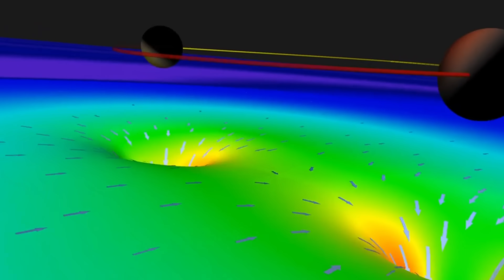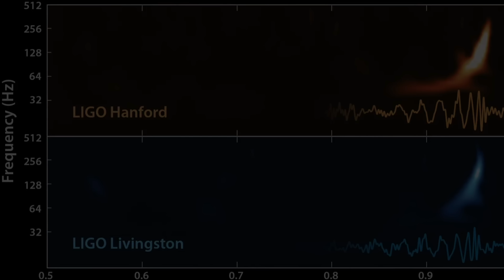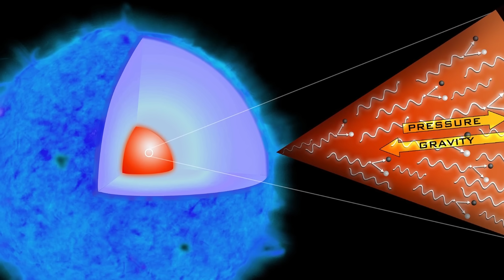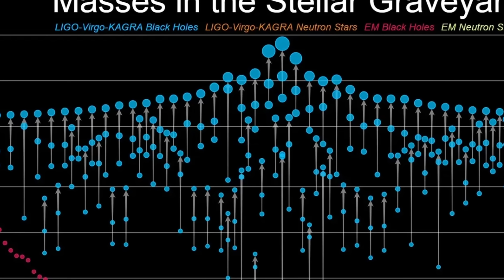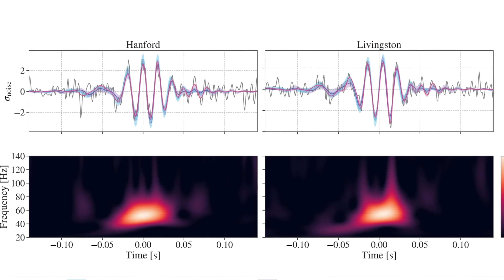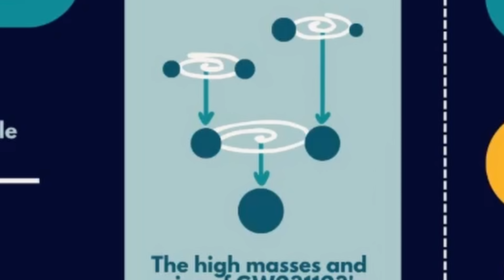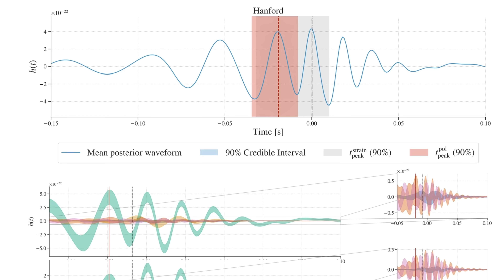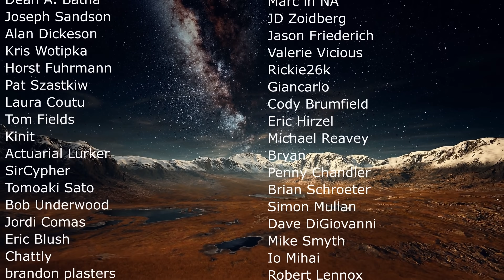Biggest Black Hole Collision Detected!.. and It Doesn't Make Sense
Hello and welcome! My name is Anton and in this video, we will talk about a bizarre new black hole collision found in a different galaxy (GW231123)

0:00 Strangest gravitational wave detection
0:55 What these waves are
1:55 New detection of impossible black holes
4:15 Explanations
6:35 Most accepted explanation
7:50 Where this is happening (maybe)
9:15 Exotic explanations
10:35 Conclusions

Credit:
Simona J. Miller/Caltech
LIGO KARGA VIRGO